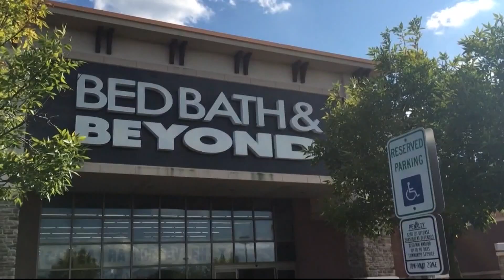Bed Bath and Beyond laying off 20% of it's staffers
Bed Bath & Beyond said Wednesday that it will shut stores and lay off workers in a bid to turn around its beleaguered business.